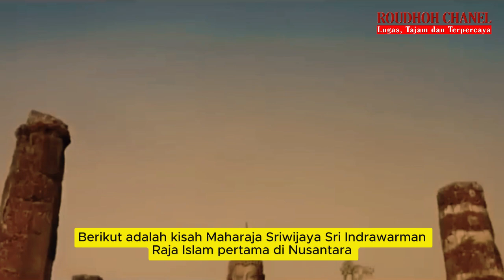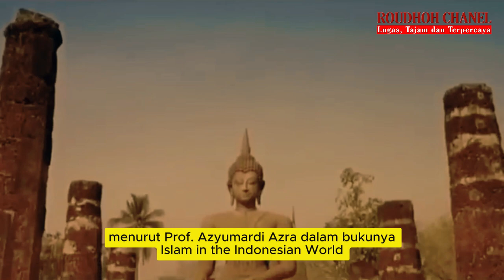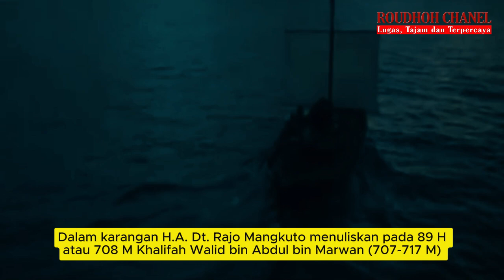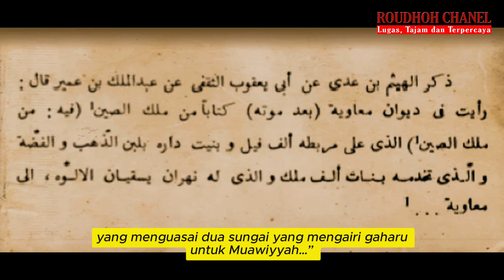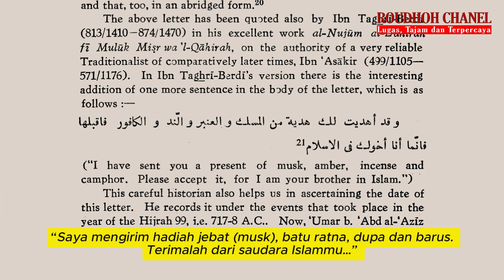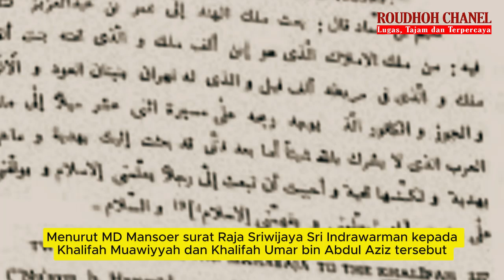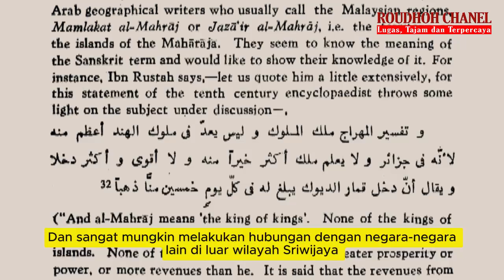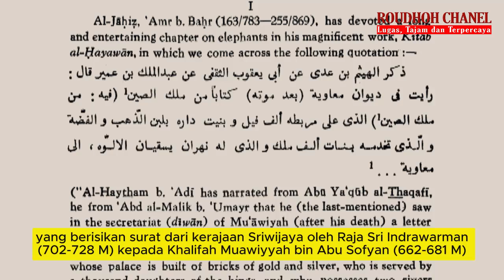[BUKTI SEJARAH] Raja Islam Pertama Nusantara adalah Raja Sriwijaya Bukan Raden Patah-Demak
Raja Sri Indrawarman yang dalam kronik Tiongkok dikenal sebagai Shih Li T’o Pa Mo merupakan Maharaja Sriwijaya yang bertahta kisaran 702-728 M, menurut Prof. Azyumardi Azra dalam bukunya Islam in the Indonesian World, nama Sri Indrawarman muncul berdasarkan surat yang di kirim kepada Khalifah Ummar bin Abdul Aziz, bahkan ada juga peneliti yang menyebutkan bahwa Sri Indrawarman mengirim surat sebelumnya kepada Khalifah Muawiyyah bin Abu Sufyan, hal ini cukup beralasan dikarenakan pada tahun (644-656M) Khalifah Utsman pernah mengirim armada yang dikomandoi oleh Muawiyyah bin Abu Sufyan menuju Jawa.
Hamka dalam bukunya yang berjudul Dari Pembendaharaan Lama: Menyingkap Sejarah Islam di Indonesia berpendapat bahwa pada tahun 625 M telah ada kelompok bangsa Arab yang bermukim di pantai Barat Sumatera (Barus) yang mana masuk dalam kerajaan Sriwijaya, hal ini sebagaimana yang tertulis dalam kronik tiongkok yang ditemukan berasal dari Dinasti Tang (618-902 M) dan catatan Sulaiman Akhbar Shin wal Hindi (851M) serta catatan Abu Yazid Hasan (916 M).
Dalam karangan H.A. Dt. Rajo Mangkuto menuliskan pada 89 H atau 708 M Khalifah Walid bin Abdul bin Marwan (707-717 M) pernah mengirim armada ke pulau Sumatera, sedangkan Buzurg bin Shahriyar Al Ramhurmuii (1000 M) mengabarkan pada masa keemasan kerajaan Sriwijaya sudah ada perkampungan muslim di wilayah kerajaan Sriwijaya.